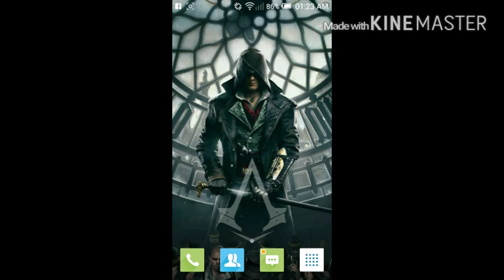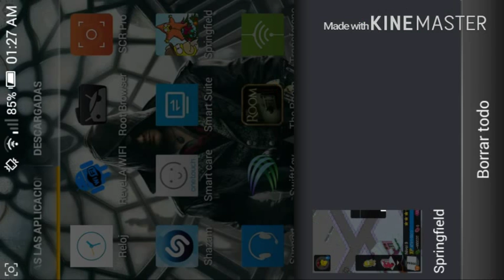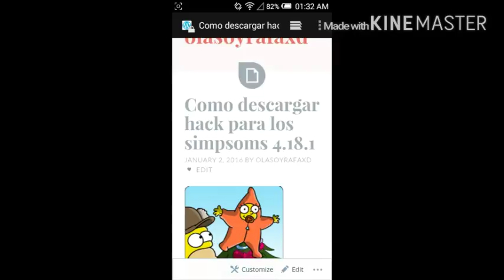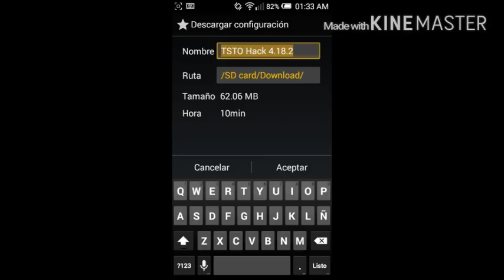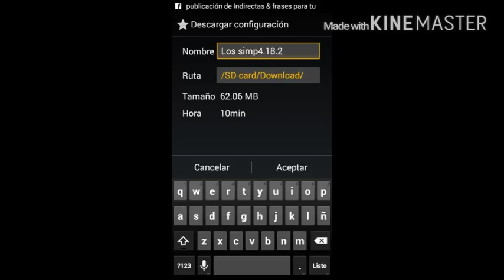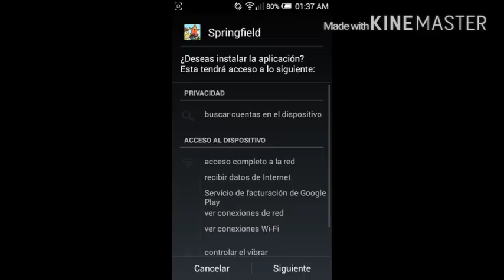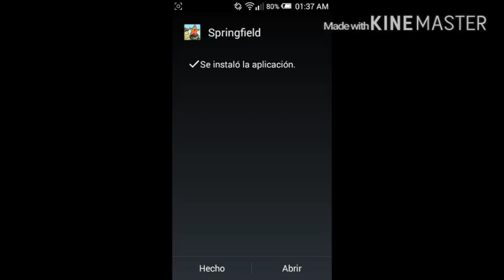Como desargar hack para los simpsoms 4.18.2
Estoy en deuda con ustedes un dia de estos subire un hack diferente sobre esta version y sera mucho mejor ya lo consegui

SIGUE CADA PASO DEL VIDEO POQUE SI NO  NO TE BA SALIR BIEN